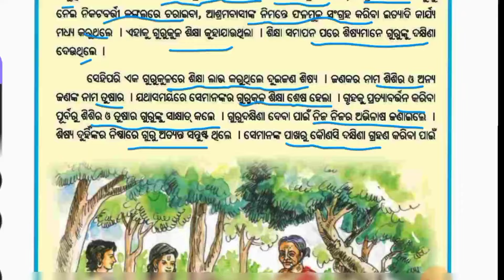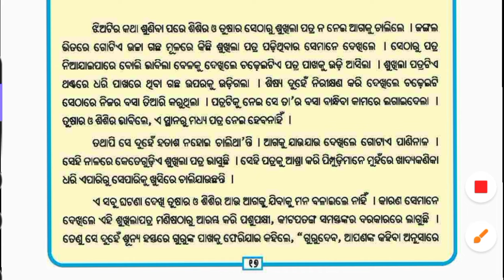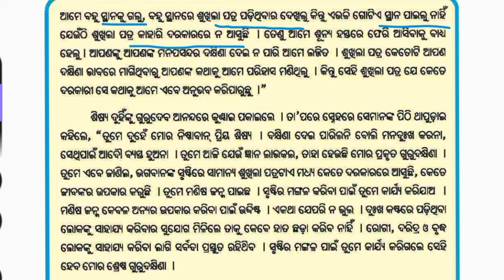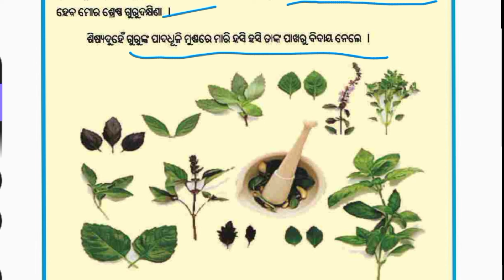sukhila patra ra katha // class 5 // sahitya // story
Valare
Bujhiba
Class 5